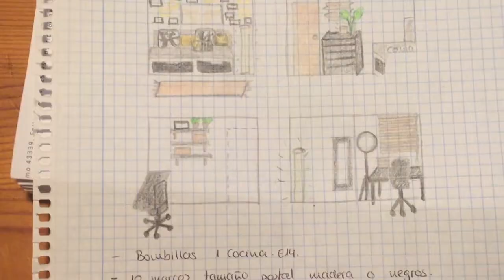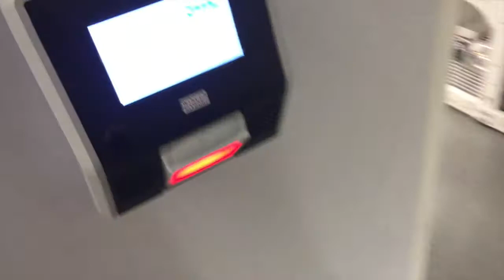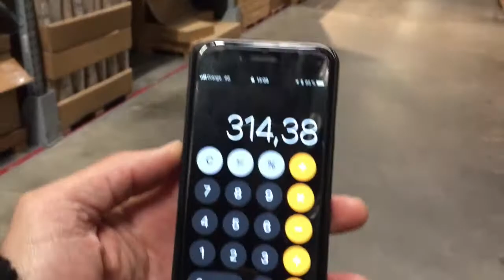THE BEGINNING DEL STUDIO CON IKEA VLOG7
THE BEGINNING DEL STUDIO CON IKEA. Con este video dammos a conocer los comienzos del estudio y lo que cuesta el ponerse en serio on un hobby que nos mola . Vamos a ello!!